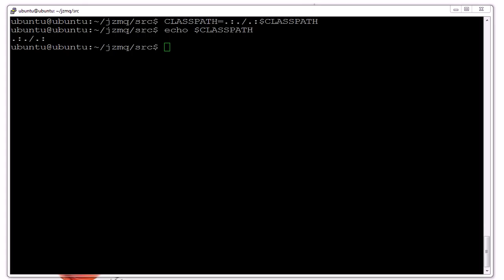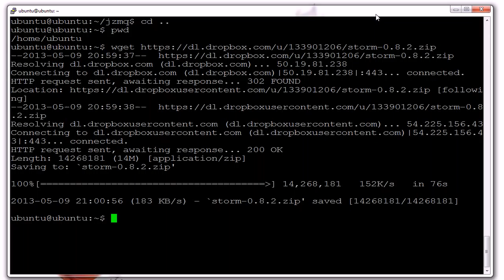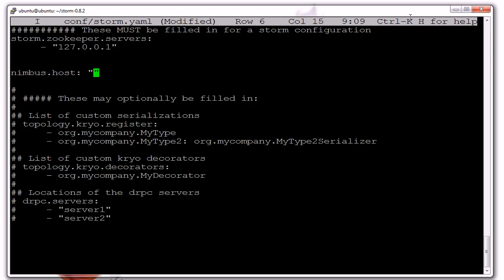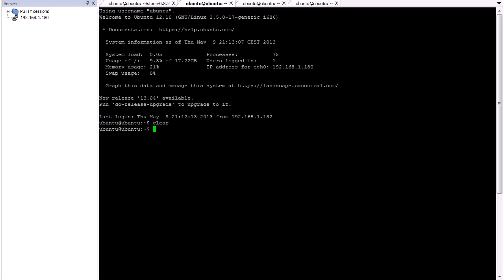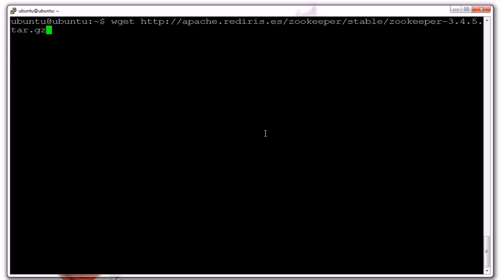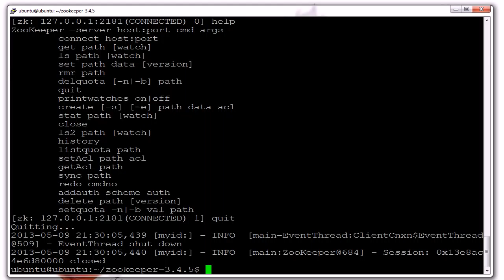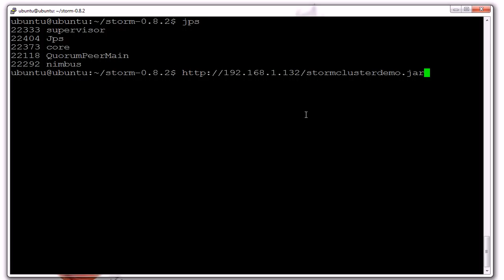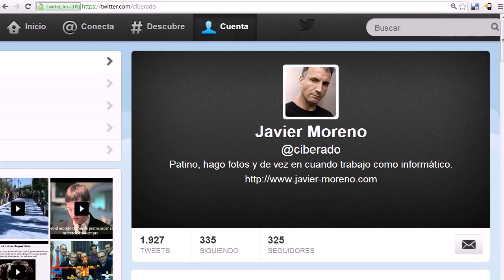Cluster Storm, instalación manual